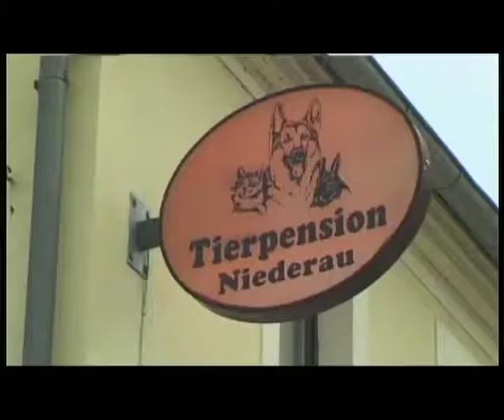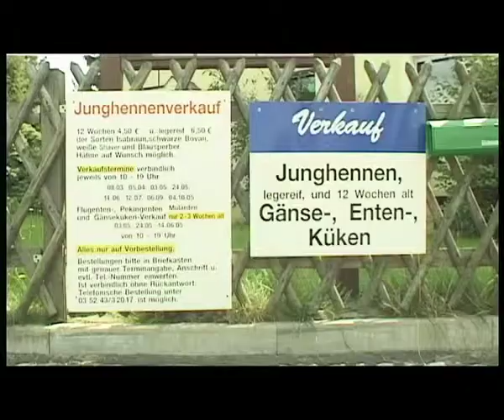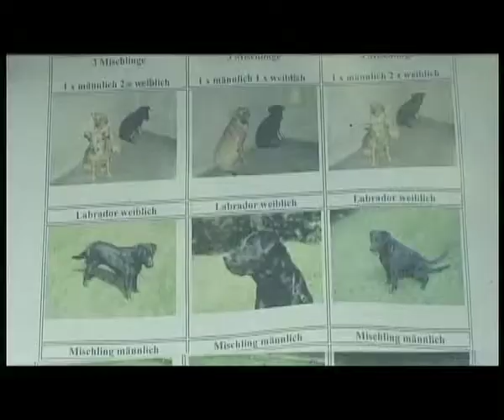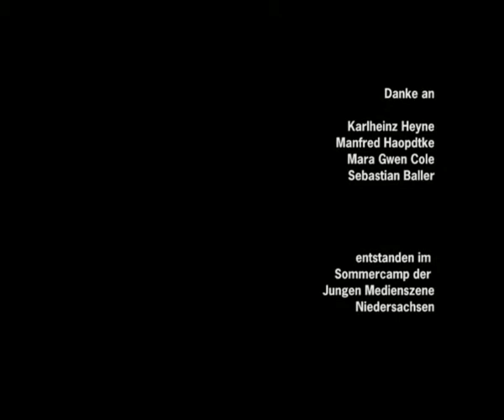Gute Gesellschaft - Dokumentation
Ein Film über Tierliebhaber und ihre Tiere. Sommercamp 2005 in Oberau/Meißen.